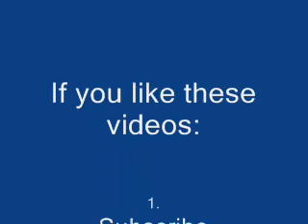Me singing Smooth Criminal by Michael Jackson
Me singing Smooth Criminal by Michael Jackson. Dxman50, a.k.a. Kris from my school, wanted me to sing this, so I did. Enjoy!